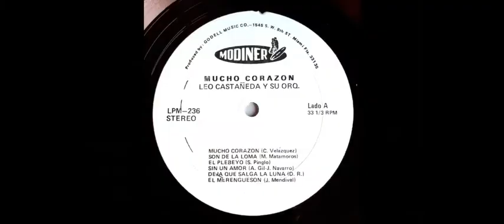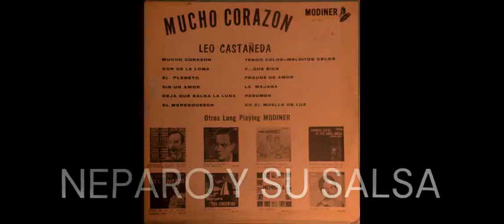SON DE LA LOMA.- LEO CASTAÑEDA Y SU ORQUESTA.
Álbum, Leo Castañeda Y Su Orquesta. ‎-Mucho Corazón-
Sello: Modiner ‎– LPM-236.
Formato: Vinyl, LP.
País: US
Publicado: 196_.
Canción: Son De La Loma.
Autor: Miguel Matamoros.
Cantante: Leo Castañeda.

El LP de Leo Castañeda "Mucho Corazón" fue grabado en Cuba en 1959 y reeditado en CD en 1993.

Cordialmente,

Con licencia cedida a YouTube por The Orchard Music (en nombre de Modiner).